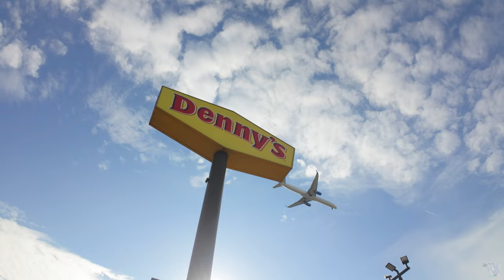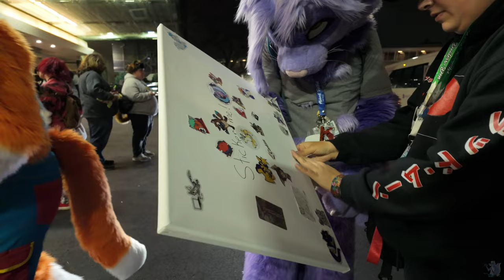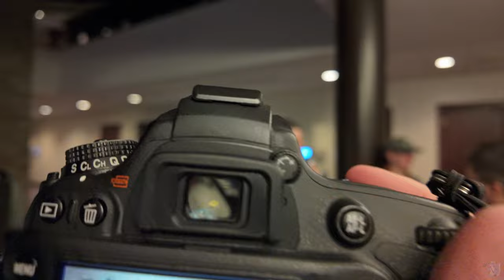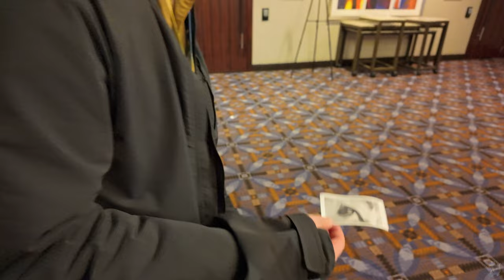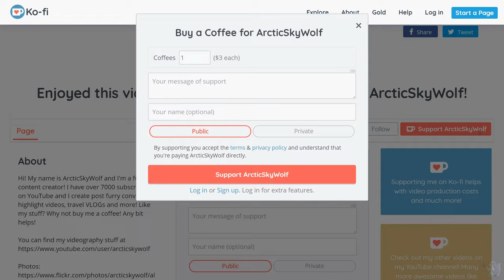MASHED POTATO PARTY at a FURRY CONVENTION!??! Midwest Furfest 2023 Travel VLOG - 02 - Thursday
Join me on my Travel VLOG adventures to Midwest Furfest 2023! In this 2nd episode, we go to a Mashed Potato Party at 3am, Denny's for brunch, and interview a bunch of animal people.

Filmed on a DJI Osmos Pocket 3 @ 4K60 in DLOG-M, Samsung Galaxy S23 Ultra and some other stuff.

Edited on Davinci Resolve, slapped the Rec.709 LUT on it and called it a day, until I got the Streamdeck with the dials and started to goof around with the colour wheels, and learning how to use this software after using mostly Adobe Premiere Pro in the past.

Additional Media from many people, the Internet, etc.